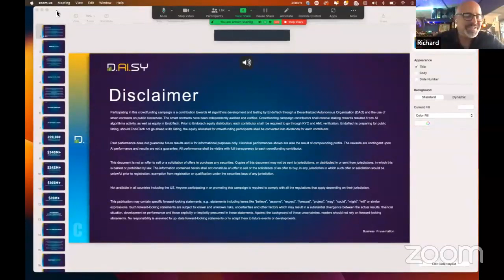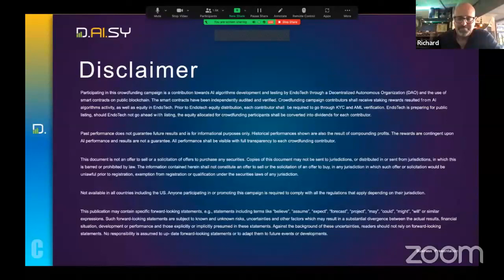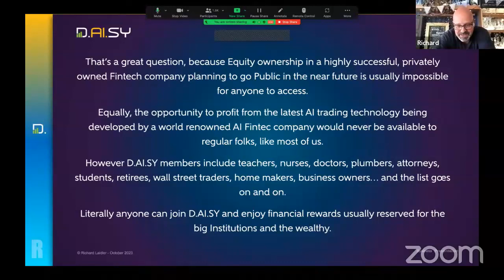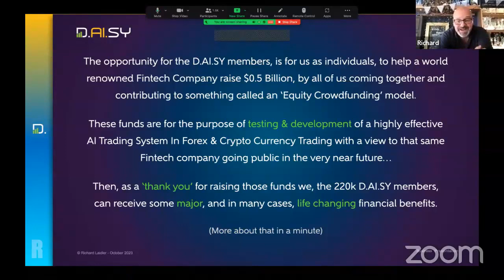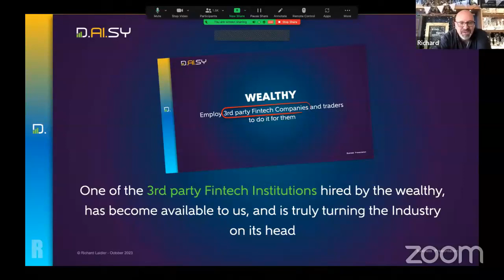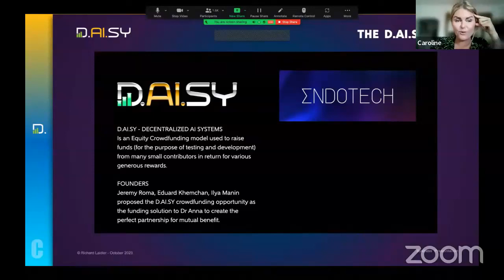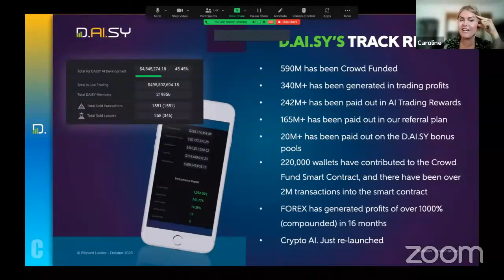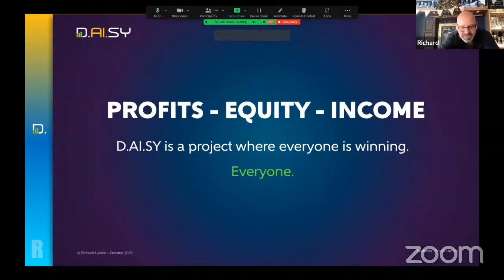D.AI.SY & EndoTech Presentation in Just 18 Minutes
DAISY is a Decentralized Artificial Intelligence (AI) System and a Smart Contract DeFi App on the Tron Blockchain. It is an equity crowd funding model for financial technologies.

DAISY is a model where everyone wins with profits, equity, and income.

What is EndoTech?

EndoTech is a FinTech (Finance Technology) company based in Israel with a history of 10 years in the field of AlgoTrading and AI (Artificial Intelligence).

Through DAISY and EndoTech, investors have achieved an average Return On Investment (R.O.I) of between 5% and 8% weekly.

The minimum contribution to Daisy is $200.

DAISY Registration and Upgrade Step-By-Step Process… ❤️

Deposit Tron coins (TRX-ERC20 ) into your TronLinkPro (at least 500 Tron coins to cover transaction fees).

Click the Discover icon in the bottom of your TronLinkPro wallet.

👈) in the DAPP search bar and press enter or go on your smartphone.

Then DAISY screen opens, authorize your wallet to DAISY.

Enter your desired username and start contributing tiers.

NOTE: (username must be lowercase without any spaces. Please note down your username while registering).

💡 HOW TO LOGIN TO MY ACCOUNT AFTER SIGNING UP DAISY

First open and login to your TronLinkPro wallet you registered with in Daisy.

Press the Discover button, then copy and paste the 👈 in the Dapps Names or URL box, search.

Scroll down until you can see the "Automatic Login " button, press it, enter your wallet password, then press the DONE button. You should be taken into your Daisy Back Office if you successfully signed up.

Once you have purchased your first tier, you may want to upgrade to higher tiers to earn more.

Crypto-Regards,
Musa a.k.a MTG 👑